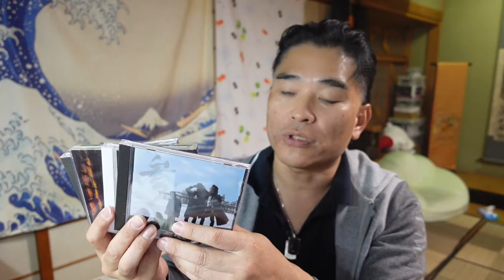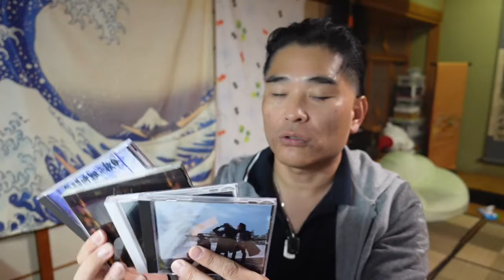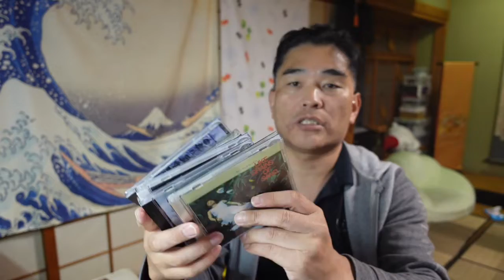【隠居TV】男闘呼組のCDをいろいろ買いました【再結成希望】